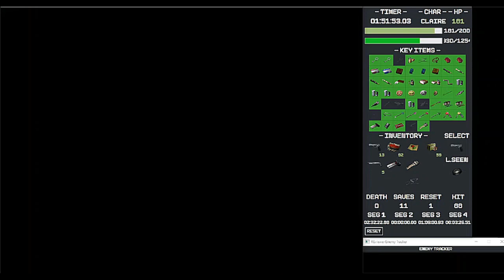Resident Evil 2 - Claire B - BioRand Randomizer w/Reviewer Original Mode | PC